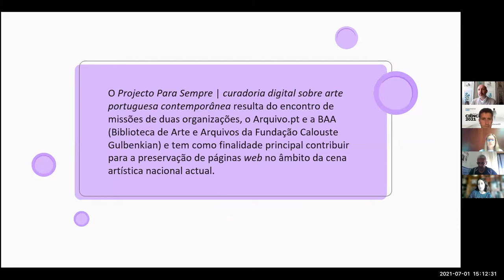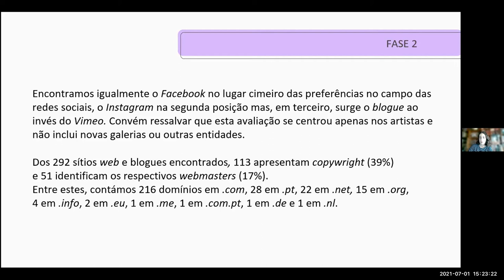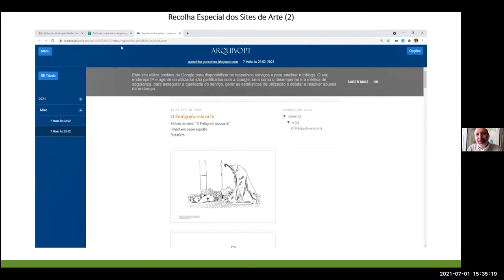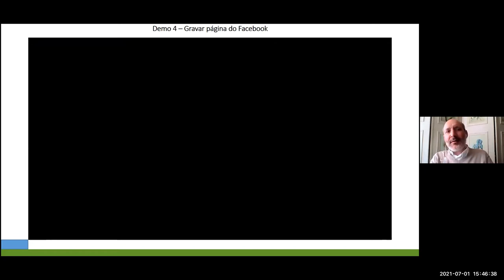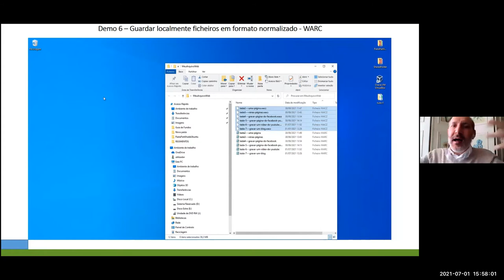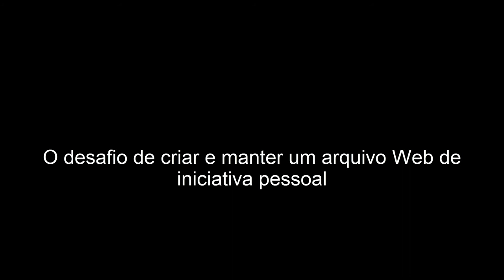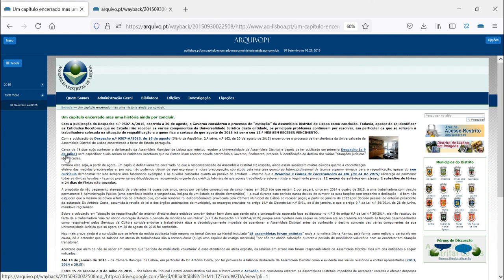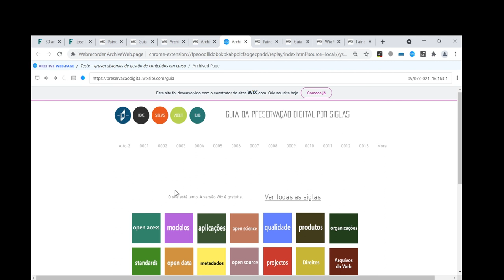Arquivar a Web: faça-você-mesmo! Ciclo "Arte para sempre na Web"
Terceiro webinar do ciclo "Arte para sempre na Web" dedicado à curadoria dos sítios Web de arte pelas próprias organizações e pelos artistas. Foi realizado via Zoom, no dia 1 de julho de 2021, com introdução de Paulo Leitão e participação de Daniel Gomes, gestor do Arquivo.pt.

Rita Cêpa e Ricardo Basílio explicam como foram identificados os sites e páginas Web sobre artistas, galerias de arte e festivais de arte. Em seguida, demonstram através de casos práticos como qualquer pessoa pode gravar o seu site num formato normalizado, utilizando ferramentas disponíveis, de modo a que este fique preservado para o futuro.

Slides 1. Curadoria sobre arte portuguesa contemporânea
Slides 2. Arquivar a Web: faça-você-mesmo!

O ciclo de Webinars é uma colaboração entre a Biblioteca de Arte e Arquivos da Fundação Calouste Gulbenkian e o Arquivo.pt da Fundação para a Ciência e a Tecnologia, no âmbito do projeto "Para sempre" e no contexto da Infraestrutura ROSSIO. Para saber mais:

Índice:
00:00 - Introdução - Paulo Leitão
07:00 - Curadoria sobre arte portuguesa contemporânea - Rita Cêpa
08:51 - Fase 1 - Identificação/seleção
12:32 - Fase 2 - Análise da participação, alargamento, recolha e melhoria da qualidade
20:30 - Fase 3 - Difusão do conhecimento sobre a preservação da Web
21:14 - Fase 4 - Apresentação de resultados (em curso)
23:50 - Arquivar a Web: faça-você-mesmo! - Ricardo Basílio
26:43 - Recolha especial dos sites de arte
31:02 - Webrecorder.net - instalar extensão ArchiveWeb.page
33:28 - Gravar uma página
35:24 - Gravar várias páginas
37:49 - Gravar página do Facebook
41:30 - Gravar página do Facebook sem login
44:10 - Gravar vídeos do Youtube
48:12 - Gravar um blog (Blogspot)
51:38 - Guardar localmente ficheiros em formato normalizado WARC
53:36 - Sobre o projeto Webrecorder
55:00 - Browsertrix - gravar um site inteiro
57:03 - Conclusão
57:40 - Questões
58:41 - Onde estão fisicamente os servidores do Arquivo.pt?
1:01:46 - O Arquivo.pt pode integrar uma ferramenta como o ArchiveWeb.page?
1:11:02 - Como continuar a curadoria dos sítios Web de arte
1:17:38 - Extra - pós-sessão - Demo - Gravar documentos do Google Drive
1:20:17 - Extra - pós-sessão - Demo - Gravar histórico de edição de um site da plataforma Wix